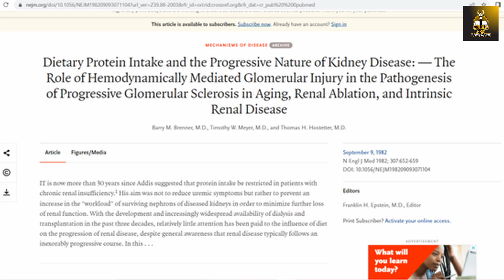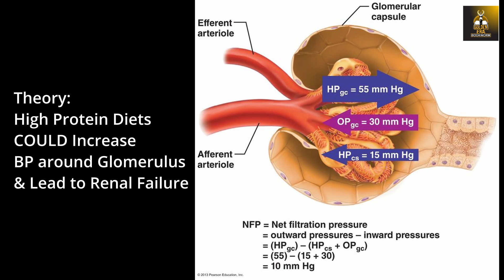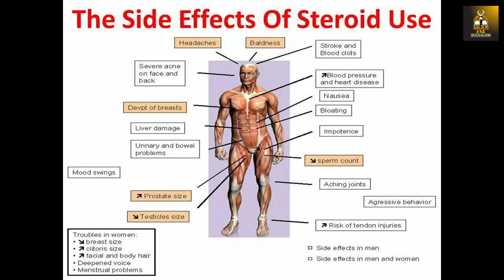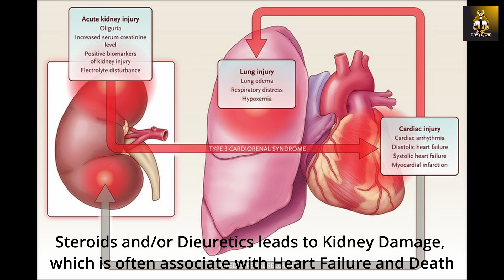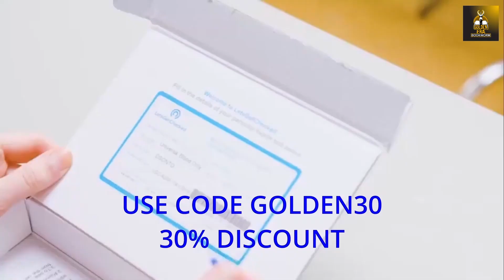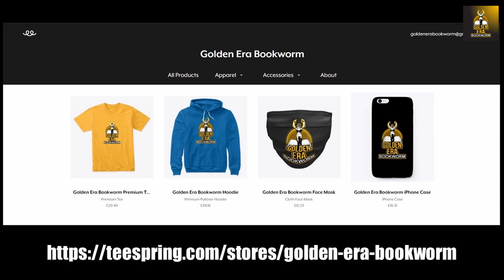KIDNEY FAILURE IN BODYBUILDING: DOES EATING A HIGH PROTEIN DIET CAUSE RENAL FAILURE?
In a recent video interview with Jerry Brainum, Jerry and I discuss the factors that contribute to kidney disease in bodybuilding, and whether protein diets are the cause of it. Enjoy!